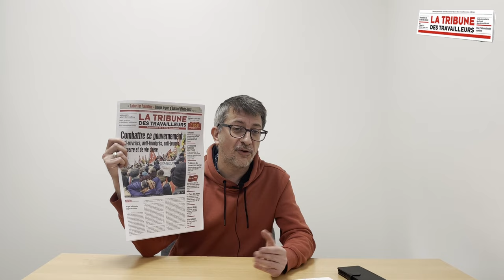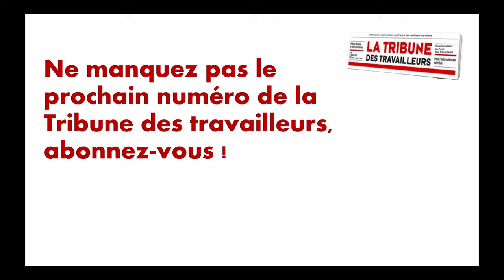Combattre ce gouvernement, anti-ouvriers, anti-immigrés... ! - Les 5 min de la TT